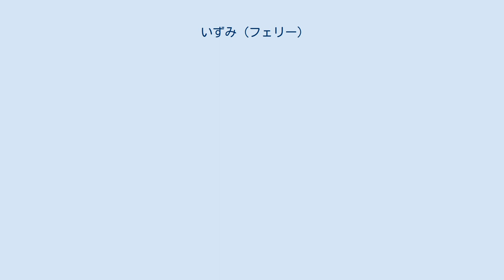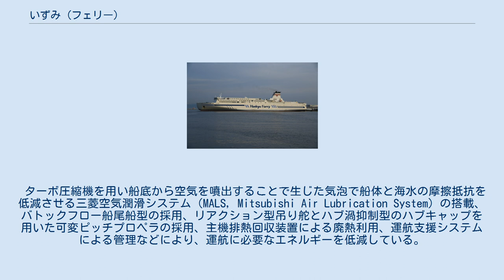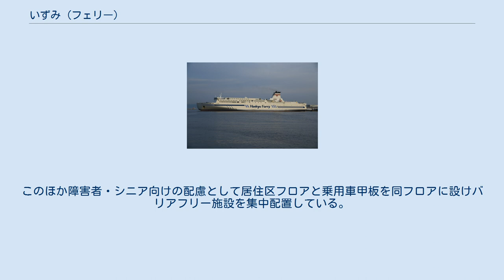いずみ (フェリー)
いずみは、阪九フェリーが運航しているフェリー。
 フェリーせっつ、フェリーすおうの代船として2013年に発注され、僚船のひびきとともに三菱重工業下関造船所で建造された。
 2014年7月31日に進水、進水式の支綱切断は阪九フェリーのテレビCMに出演していた釈由美子が行った。
 2015年1月15日に竣工して阪九フェリーに引き渡され、新門司 - 泉大津航路に1月22日に就航した。
 大型化により車両搭載能力を大幅に増強する一方、各種省エネ技術により燃費を20%以上効率化した点、また充実した旅客設備が評価され、日本船舶海洋工学会が選定するシップ・オブ・ザ・イヤー 2015を僚船の「ひびき」とともに受賞した。
 瀬戸内海航路に就航するフェリーとしては最大級である。
「快適な海上ホテル」をコンセプトとし、女性社員らのプロジェクトチームによるこれまでのフェリーにない物の提案を取り入れた計画とした。
 従来船より船体を約3.2m拡幅して車両積載区画のレーン数を1レーン追加、乗用車の搭載区画の位置を変更したことで、車両積載能力は約2割増加した。
同時に各種省エネ技術の導入により燃費は最大3割向上し、運航コストと環境負荷の低減を念頭に置いた設計となっている。
 国内のフェリーでは初めてデュアルハイブリッド推進システムを採用した。
大型フェリーで標準的に採用されている中速ディーゼル主機2機、可変ピッチプロペラ2軸の機関構成を基本に、電動機兼用の軸発電機を搭載した。
主機に接続した電動機兼用軸発電機を負荷に応じて推進モードと給電モードを選択して運転することで、主機関を高効率の出力域で運転し、主発電機関の運転時間を削減している。
 ターボ圧縮機を用い船底から空気を噴出することで生じた気泡で船体と海水の摩擦抵抗を低減させる三菱空気潤滑システム（MALS, Mitsubishi Air Lubrication System）の搭載、バトックフロー船尾船型の採用、リアクション型吊り舵とハブ渦抑制型のハブキャップを用いた可変ピッチプロペラの採用、主機排熱回収装置による廃熱利用、運航支援システムによる管理などにより、運航に必要なエネルギーを低減している。
 船内は「わのおもてなし」と「日本の四季」をコンセプトにデザインされている。
起振力の低いプロペラや船型の採用、有限要素法や騒音予測プログラムを用いた解析を元に壁面の配置を決定し振動や騒音を大幅に下げ静粛性の高い居住空間とした。
また女性客に配慮したレディースルームや授乳室などの設備を取り入れた。
 旧船と比較し旅客定員を減らし、客室面積を1.5倍拡張した。
個室需要を満たすため従来船と比較して、スイート、デラックスの部屋数が大幅に増やし一部個室には身体障害者専用室、レディース禁煙室が設定されている。
スタンダードの大部屋も個人用ロッカーや電源コンセントが設置され、スタンダード洋室（2等指定B）の2段ベッドは高齢者や子どもの利用を考慮してはしごから階段に変更された。
このほか障害者・シニア向けの配慮として居住区フロアと乗用車甲板を同フロアに設けバリアフリー施設を集中配置している。